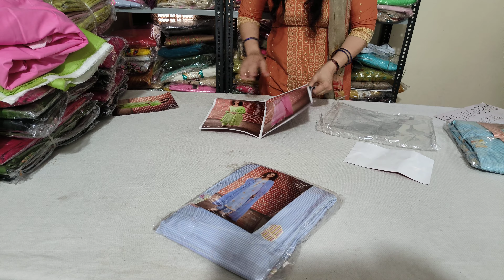Ganga के सूट जो पूरे बाजार में बिक रहे हैं जोर-शोर सेganga